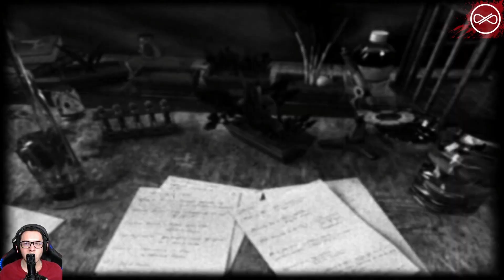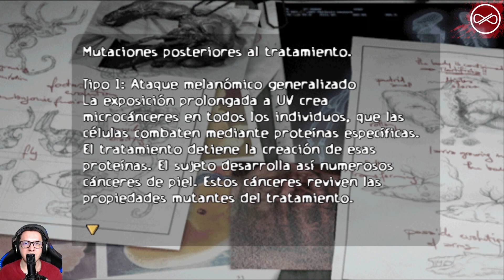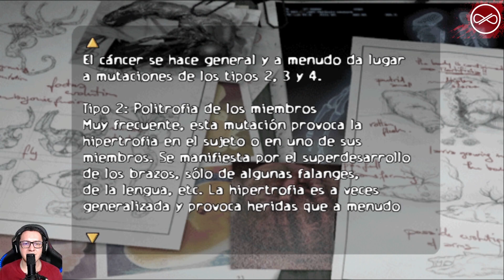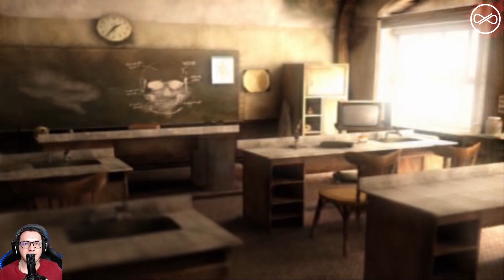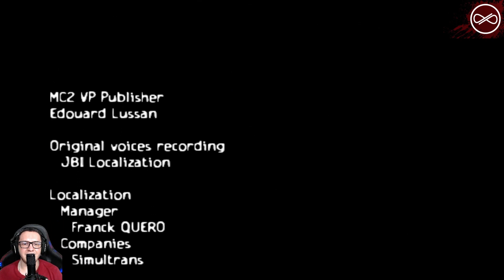Obscure HD /FINAL/ Gameplay en español "El funeral oscuro"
Bienvenidos amigos
Hola amigos espero que se encuentren muy bien.

Hola amigos hoy nos vamos a pasar un juegazo clásico de terror del ps2 en HD, se trata del Obscure, ObsCure es un videojuego de terror de los subgénero de horror de supervivencia y de terror psicológico desarrollado por Hydravision y publicado por DreamCatcher Interactive​ para PlayStation 2, Xbox, y Windows. Fue lanzado en octubre de 2004 en zonas PAL y en América del Norte el 6 de abril de 2005. La historia se centra en 5 estudiantes de una escuela privada quienes encuentran un laboratorio donde experimentos son hechos a algunos estudiantes.
Les recomiendo el uso de audifonos

DONACIONES
Ayúdame a seguir creando excelente contenido y a mejorar el equipo.

NOS VEMOS EN EL GAMEPLAY!!